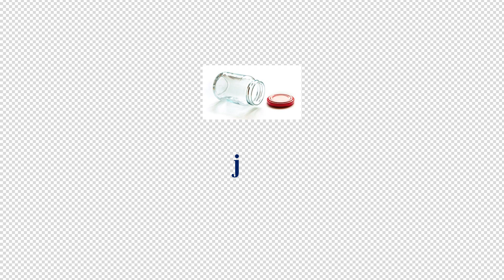Letter J Sound and Vocabulary Review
Letter of the week: J
Number of the week: 10
Color of the week: Black
Shape of the week: Octagon